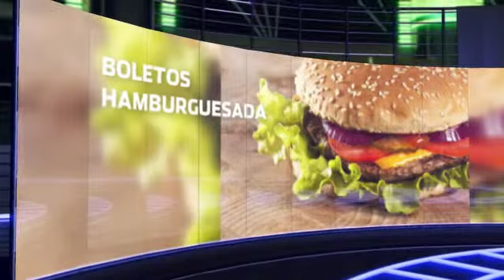APOYO 21 JUNIO